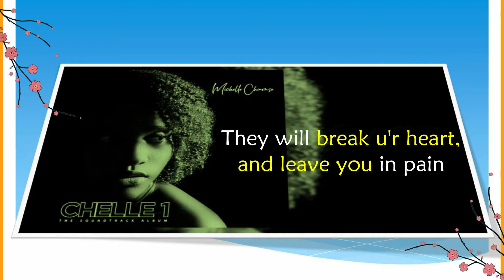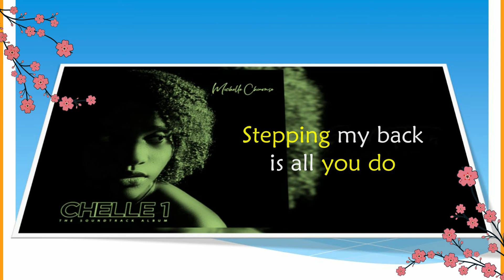Good Turn - Michelle Chinonso (Official Lyrics Video) 'The SoundTrack Album'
GOOD TURN
From the CHILLE1 (The Soundtrack Album) Michelle Chinonso. Be blessed*